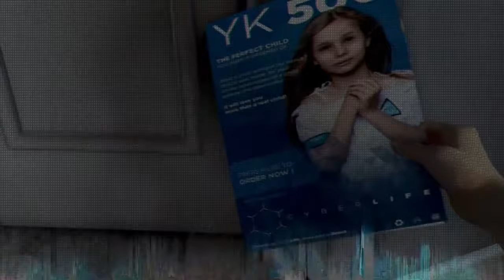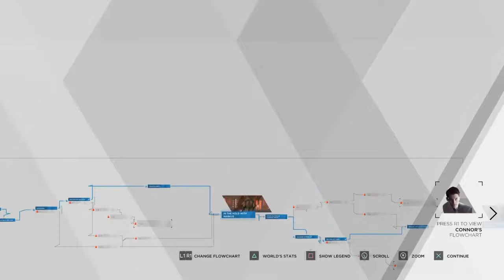DETROIT BECOME HUMAN Gameplay Walkthrough Guide Part 11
Detroit Become Human PS4 Walkthrough Gameplay Guide Part 11 of the Detroit Become Human Campaign Story

Hi :)
WOW you guys are actually reading this?
Well that's nice of you, I hope you enjoy the video.

Wanna follow me on other things???

Detroit: Become Human is an adventure game played from a third-person view, which is subject to a set and controllable perspective. There are multiple playable characters in the game who can die as the story continues without them; as a result, there is no "game over" message following a character's death. The right analogue stick on the DualShock controller is used to interact with objects and observe the environment, while the left analogue stick is for movement; the motion controls and touchpad are also employed. Via quick time events and dialogue decisions, the story will branch out depending on which choices are made, the sum of which can be viewed in a flowchart during and after a given chapter; the player can rewind to certain points in the story to reshape decisions in the event of regret.

Obtaining clues by highlighting and analysing the environment with augmented vision allows one character, Connor, to reconstruct and replay events that occurred before. The more information Connor collects within an allotted time, the greater the chance of success will be in deciding a course of action. Markus, another character, has the power to grant androids free will and calculate the outcomes of certain acts.